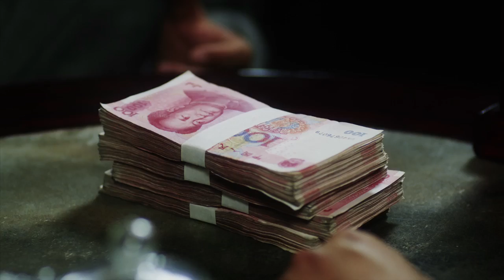The Fugitive: Plan B (도망자 Plan B) KBS Official HD Preview #2 (KBS America)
) Official trailer #2 of the "The Fugitive: Plan B" by KBS.